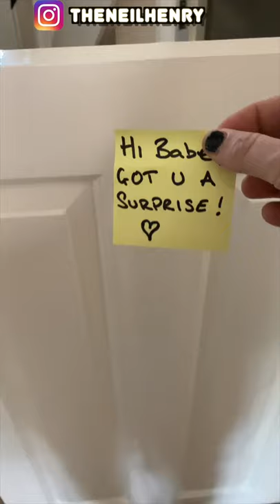Best prank ever by husband and wife | Neil Henry | Street magician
Best every prank by Husband and Wife.
Neil Henry pranks latest
Neil Henry Magician pranks
Family pranks